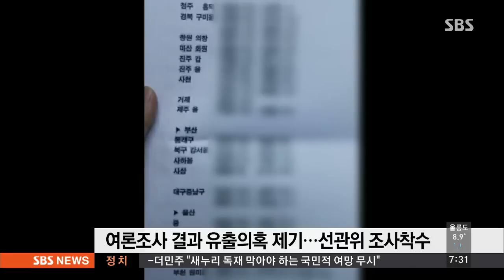[정가위클리] 8일 만에 끝난 필리버스터…47년 만의 진풍경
테러방지법 처리를 막기 위한 야당의 필리버스터, 즉 무제한 토론이 8일 만에 끝났습니다.

필리버스터로 인해 이 곳 국회에선 전에 볼 수 없었던 여러 진풍경이 연출됐습니다.